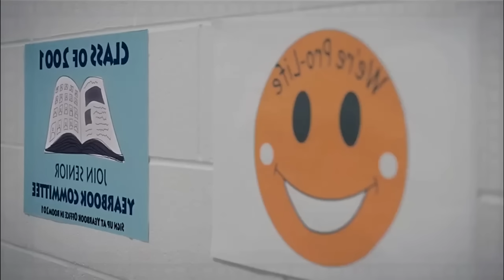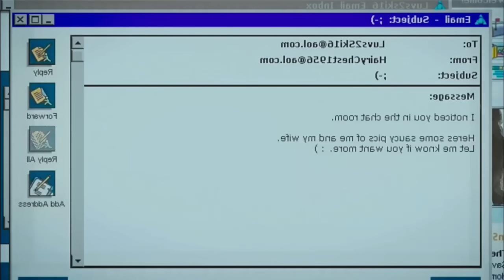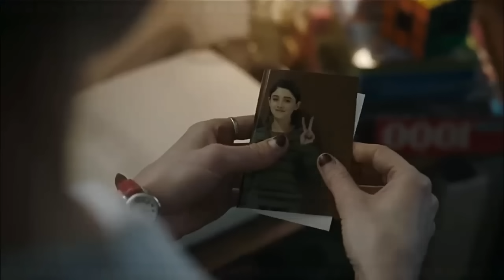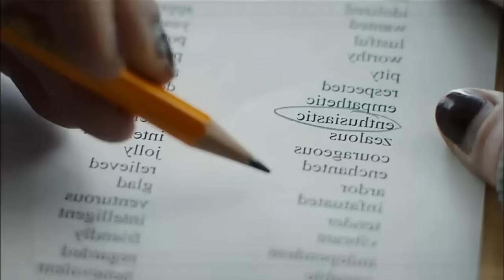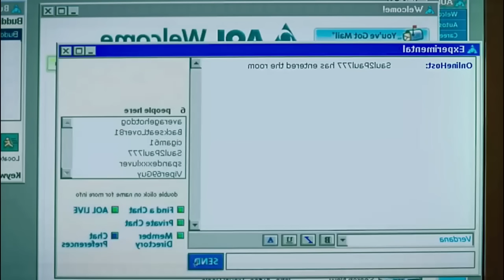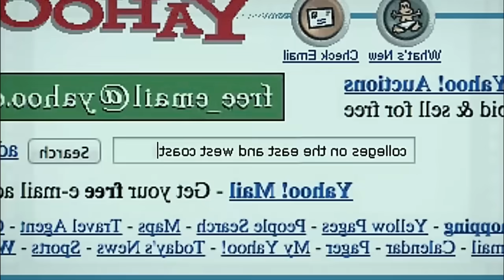Film || Gabadhaan Xishoodka Bada Waxey Markeedii Ugu Horeysay Tijaabisay Wax Cusub Ilaa Markii Danbe